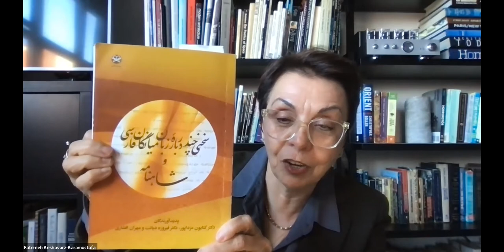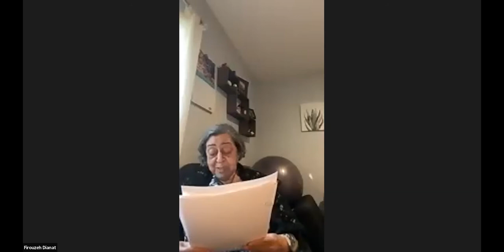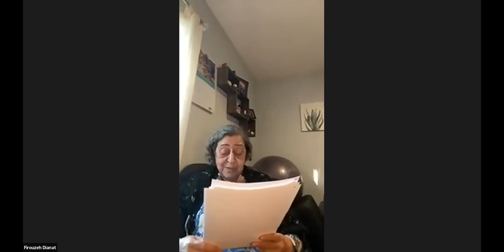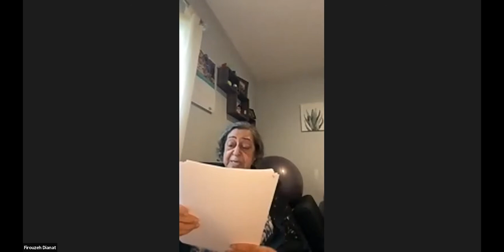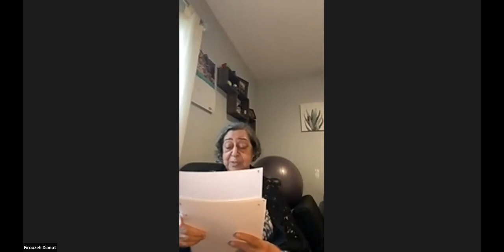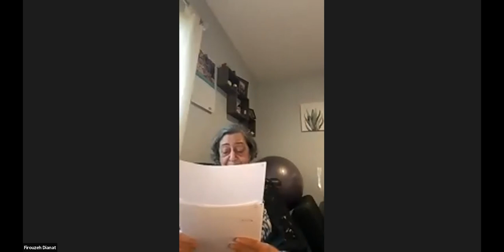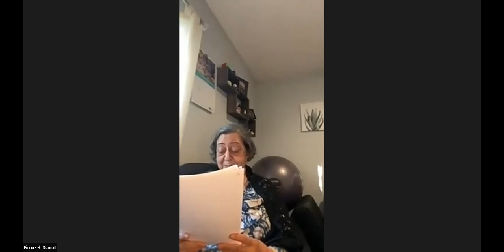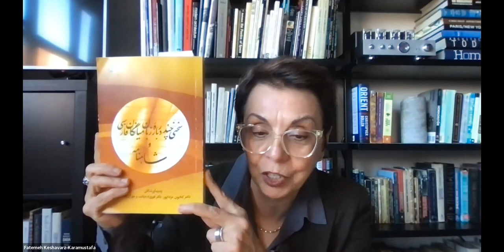The Shahnameh and Persian as a Lingua Franca (شاهنامه و زبان میانگان فراسی)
On Sunday, November 20, Roshan Institute for Persian Studies hosted a special event in honor of Dr. Katayoun Mazdapour's newest book, "A Few Remarks on Persian as a Lingua Franca and the Shahnameh." In addition to Dr. Mazdapour's own remarks, we also heard from one of the books co-authors, Dr. Firouzeh Dianat, as well as from Gordafarid, the first female naqqal.